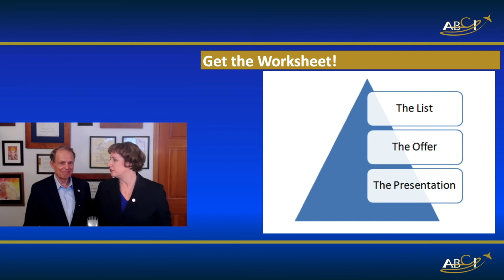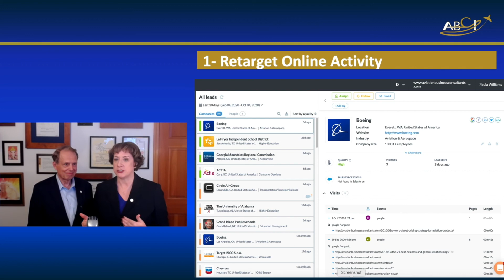Three Direct Mail Campaigns for Aviation Marketing Managers to Plan for 2021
2020 has changed a lot of things, including the tools we use to reach out to prospective customers.

But it hasn't changed the fundamentals- every campaign still needs a great list, offer and presentation!

In this video, John and I describe three direct mail campaigns that can be extraordinarily successful in 2021 -

1) Retargeting online leads
2) Following up before or after a consultation
3) Large list prospecting.

Which will YOU try next?

MY RECOMMENDED PRODUCTS
🔥 The Aviation Marketing Lab 🔥
Transparent, collaborative and flexible marketing solutions for aviation sales and marketing professionals.  Marketing is key to your success. We help you build your pipeline and elevate your sales!

✈️ Executive Digital Coaching ✈️
Ideal for experienced brokers, consultants, and aviation industry professionals who need to build their digital skills like Zoom, LinkedIn and social media. Customized assistance to be as polished online as you are in person!

Why do some aviation companies succeed with social media marketing while others do not?  Often the problem is focus and consistency. Social media can be a huge black hole for money and attention – or it can be a cost-effective method to reach new customers!